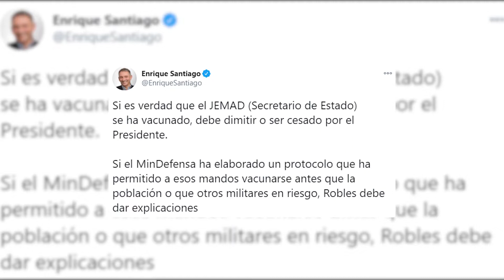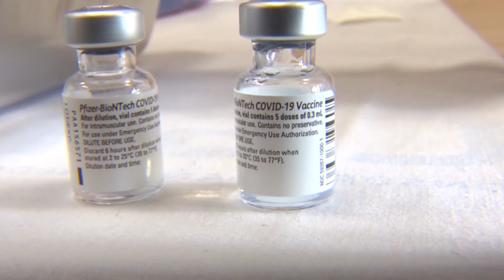La vacunación del JEMAD protagoniza el debate político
La vacunación del Jefe de Estado Mayor de la Defensa (JEMAD) y otros cargos militares ha acrecentado en las últimas horas la polémica sobre las personas que han recibido la primera dosis de la inyección contra el coronavirus a pesar de no ser grupos de riesgo. Ante esto, la ministra de Defensa, Margarita Robles, ha pedido un informe al JEMAD para conocer en detalle el protocolo que se ha seguido y otros representantes políticos han mostrado sus posturas. Como Podemos, socio del Gobierno, que ha pedido el cese del JEMAD.

(Fuente: EP/Moncloa/Congreso)